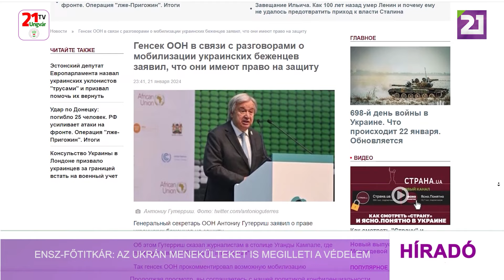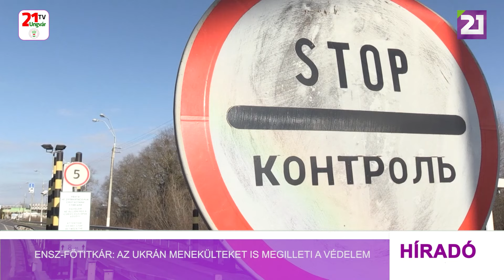ENSZ-főtitkár: az ukrán menekülteket is megilleti a védelem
Az ENSZ főtitkára, António Guterres az ugandai fővárosban, Kampalában járt, ahol az ukrán menekültek mozgósításáról szóló tárgyalásokon úgy nyilatkozott: az ukrán menekülteknek joguk van a védelemhez – írja a Strana.  Guterres az Egyesült Nemzetek Szervezetének 77-es csoportja és Kína  csúcstalálkozójára érkezett az országba. Az ENSZ-főtitkár az ukrán menekültek esetleges külföldi mozgósítását kommentálta: szerinte ugyanolyan jogok illetik meg őket, mint minden más menekültet. Minden menekültet egyformán kell kezelni. És minden országnak teljesítenie kell a menekültjogból fakadó kötelezettségeit – tette hozzá Guterres. Az ENSZ-főtitkár emellett elítélte a Donyeck elleni támadást, amelyben 28 ember vesztette életét. Oroszország Ukrajnát hibáztatta a donyecki csapásért, amely miatt hétfőn kérte az ENSZ Biztonsági Tanács ülésének összehívását, amelyen Szergej Lavrov orosz külügyminiszter is részt vesz. Ukrajna tagadja, hogy a csapás az Ukrán Fegyveres Erők részéről érkezett volna. Korábban Ukrajna Nemzetbiztonsági és Védelmi Tanácsának titkára, Olekszij Danilov kijelentette, hogy a külföldre távozott sorkatonákat nem lehet erőszakkal visszavezényelni Ukrajnába. Ugyanakkor Volodimir Zelenszkij ukrán elnök kijelentette, hogy kérdések merültek fel az illegálisan külföldre távozott sorköteles ukránokkal kapcsolatban.